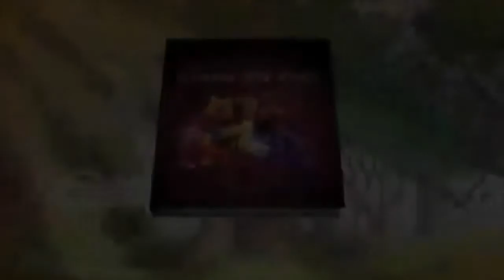Winnie The Pooh: Rumbly Tumbly Adventure/Rayman 3 - Announcement Trailer - Nintendo Switch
That silly ol' bear is back and more portable than ever! Winnie The Pooh: Rumbly Tumbly Adventure/Rayman 3 launches on Nintendo Switch, August 16th!